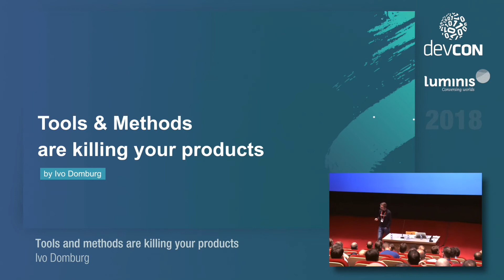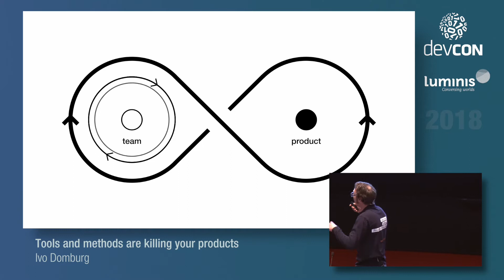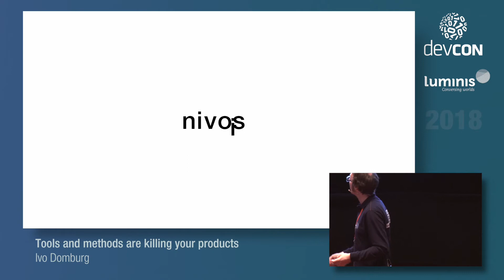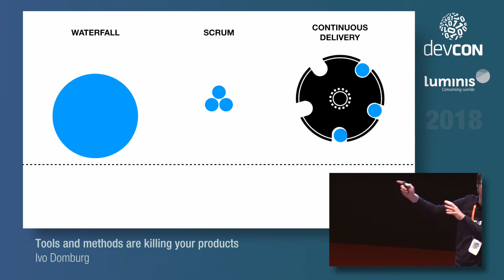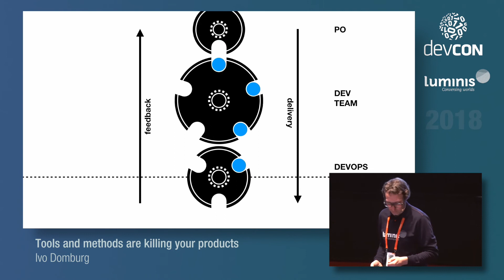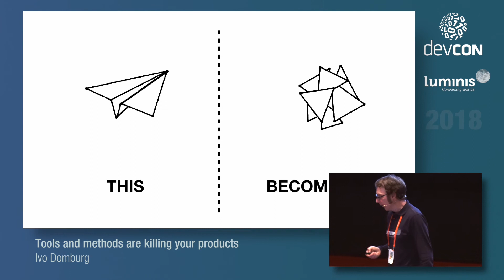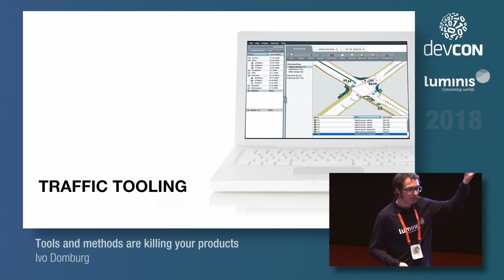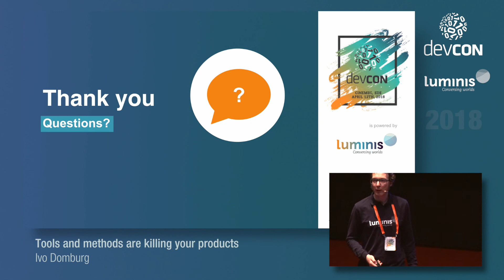Tools and methods are killing your products - Ivo Domburg [Luminis DevCon 2018]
Over the years the software development community has developed and adopted a multitude of tools and methods that help us create amazing products. But instead of improving the design and development process, teams can easily get distracted from their ultimate goal by tools like Jira or methods like Scrum. Learn how to keep your team, your client and yourself focussed on creating truly great products.

IVO DOMBURG
Designer at Luminis /Arnhem
I’m a designer with a broad experience in creating (web) applications and other digital experiences. I believe that you can’t be the best at what you do when you only do what you are best at. That is why I also write about product development and everyday human/technology relations. And I try to code. That doesn’t make me a writer or an engineer, but I believe it makes me a better designer.